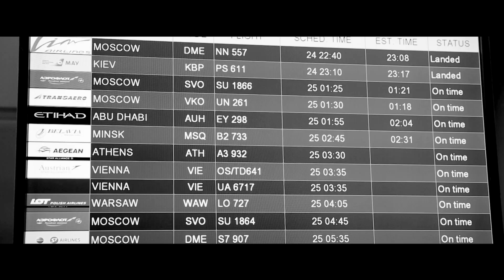SONA & Manolo Gipsy Gitanes - "Baila Soledad"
Music & Lyrics by Marsello Sorrone
Artist: Nare Haykazyan
Director : Luxuousgroup
Make Up SONA :Meri Harutyunyan
Hair Style SONA :Serj Harutyunyan
Style: Anahit Simonyan
D.O.P. Hakob Boyajyan